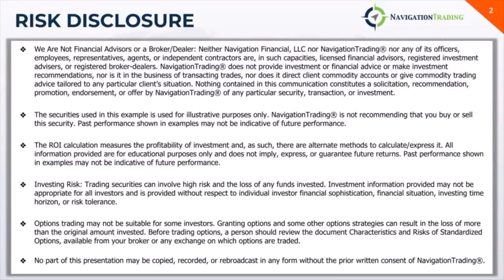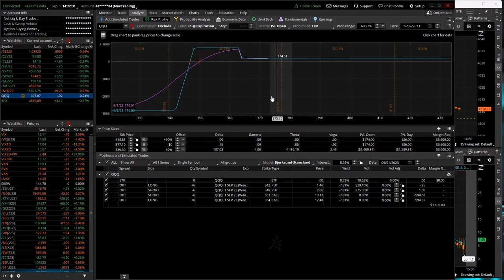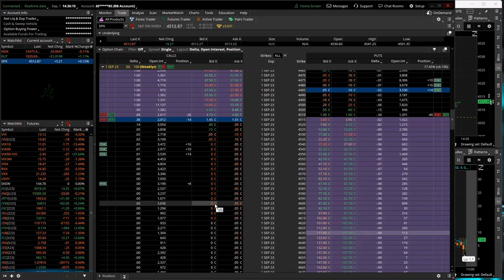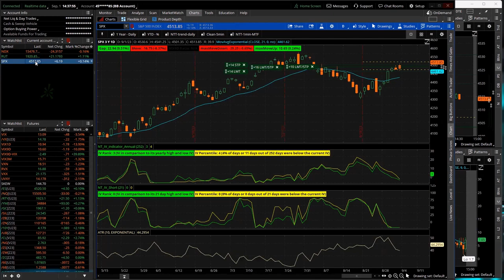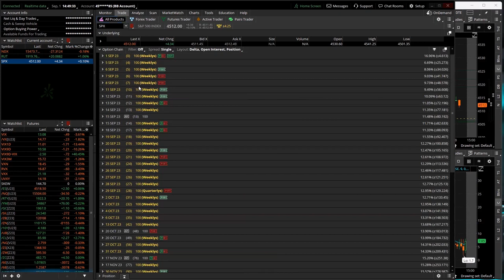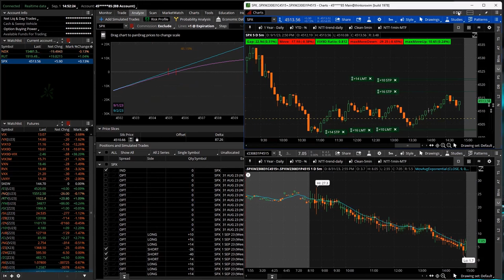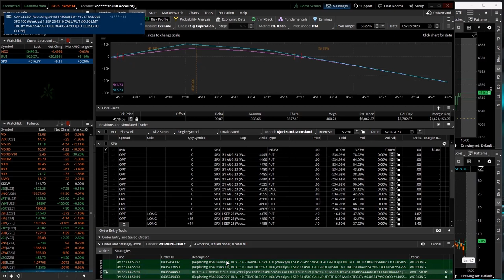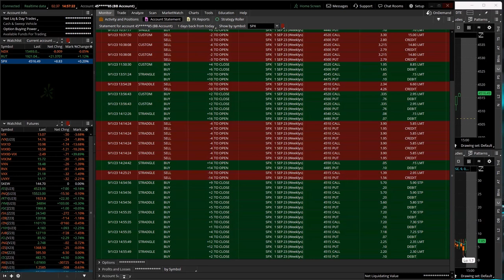0-DTE Power Hour Live 9-1-23